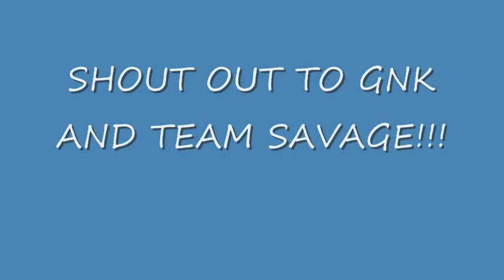Tribute to GNK and Team Savage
jus for yall